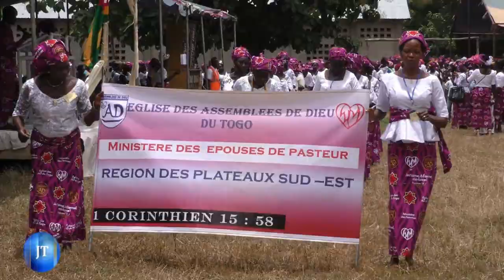JOURNAL DU 02 09 2024